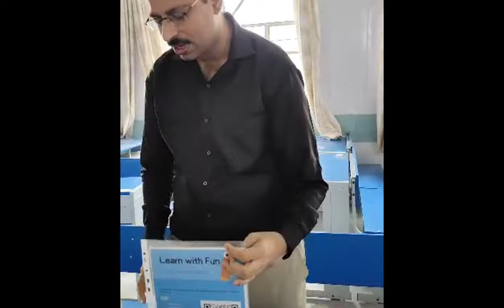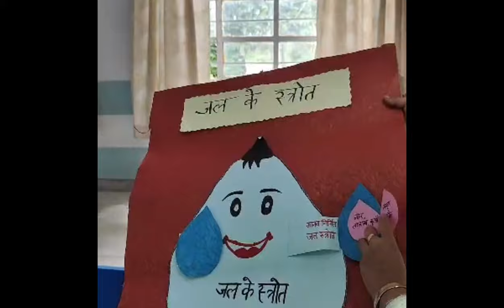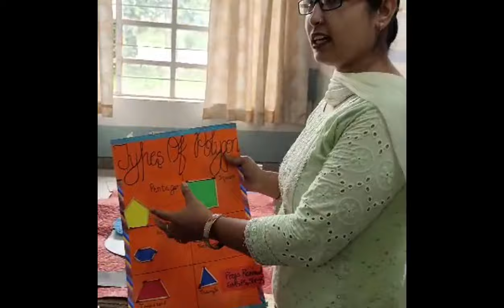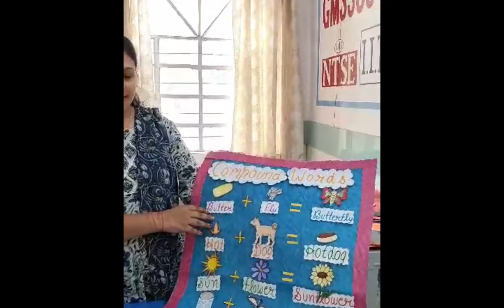TLM Exhibition GMSPS Sec -55 Part -2